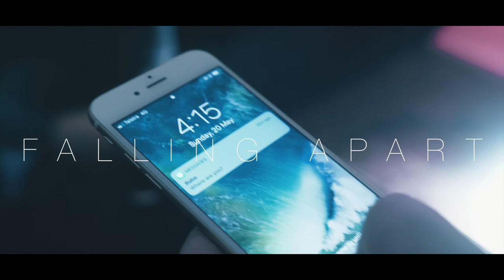Altty - Falling Apart (Ft Dafi)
a few years ago I blew my back out really bad to the point I couldn't work or leave the house move for weeks. I got hooked on my pain meds and leaning, I've been to ashamed to admit this to others but I know I'm not alone on this journey and wanted to man up and share the truth. was an absolute privilege to collaborate with Dafi on this track, such an amazingly talented artist. expect more music from the both of us.